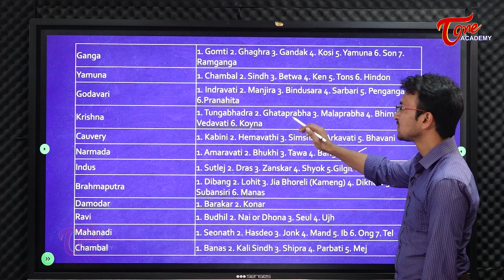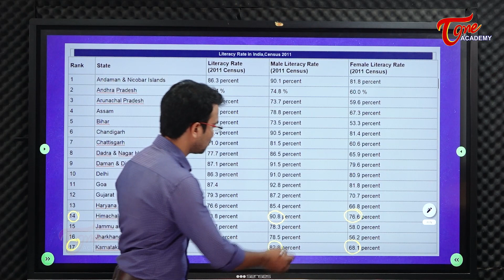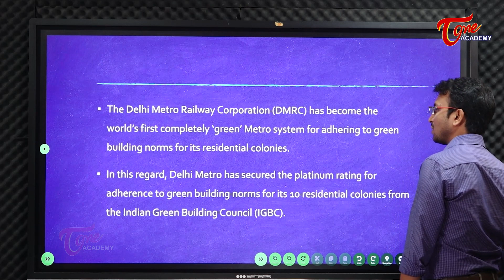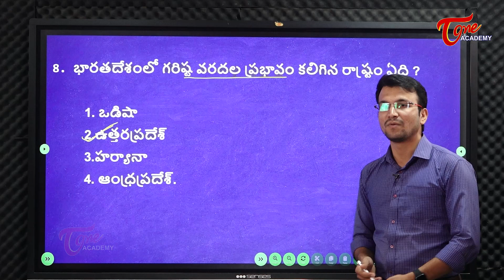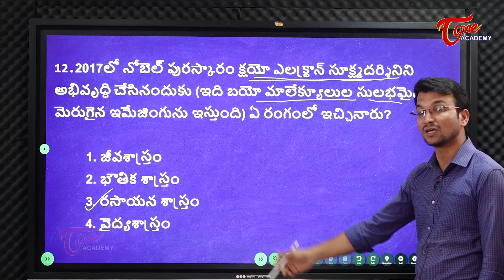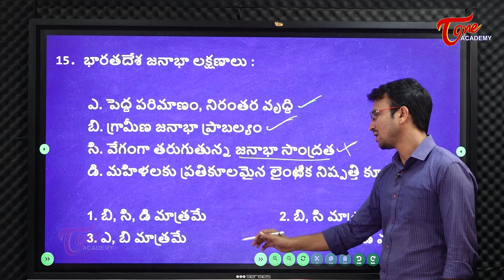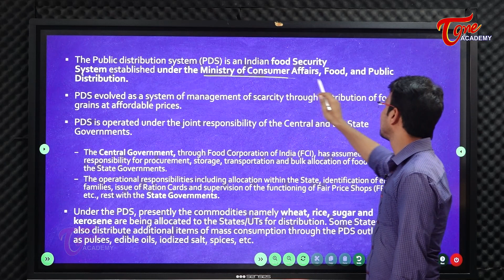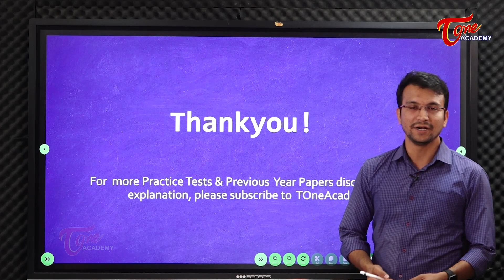TSPSC Indian Geography Previous Year Questions With Answers | Part-13 | Tone Academy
This video discusses the Key for the Geography Section of any Competitive Exam.